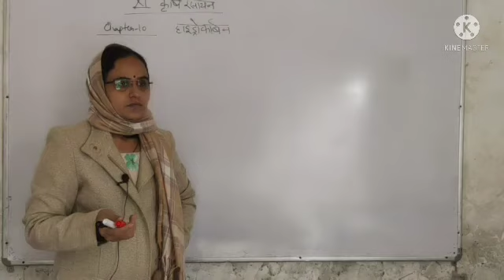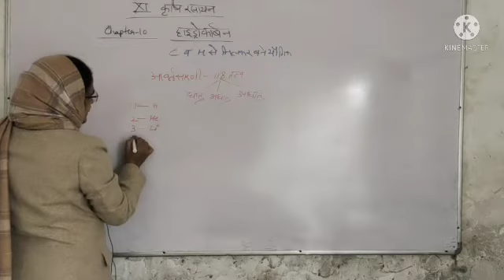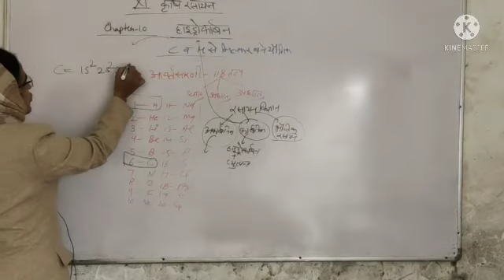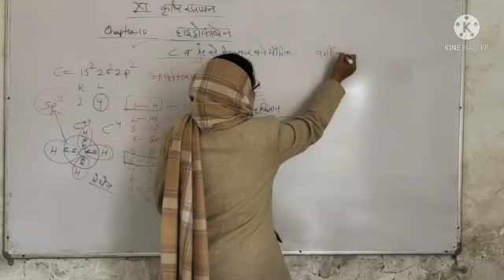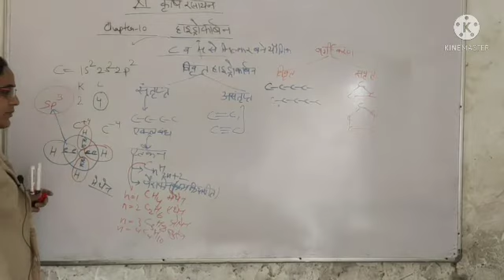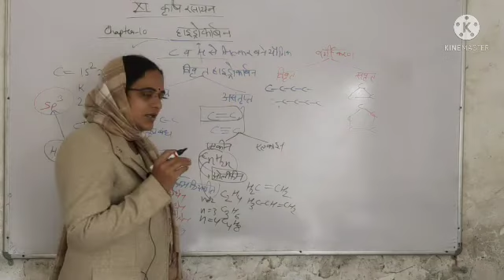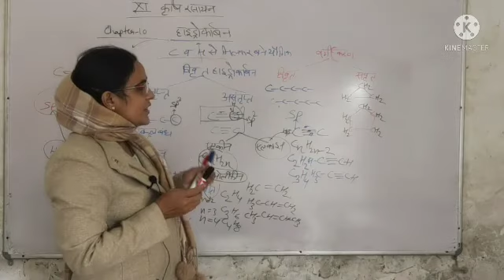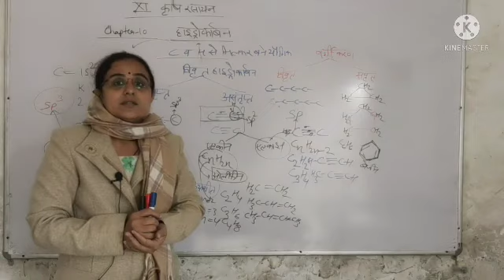RBSE ||कृषि रसायन विज्ञान||11th chapter_10 part_1